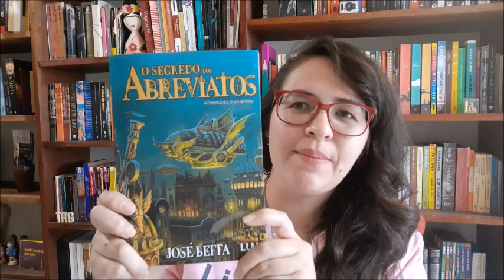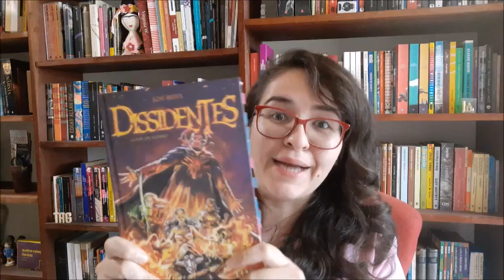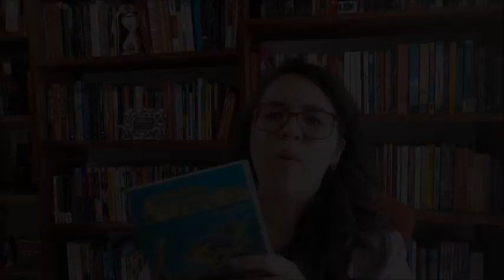O SEGREDO DOS ABREVIATOS, de José Beffa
Olá, aventureiros! Hoje é dia de indicação de leitura do quadro LeiaLiteraturaNacional! Vamos conversar sobre O Segredo dos Abreviatos, do autor José Beffa. Uma distopia nacional e pulp fiction.

► Adquira o livro

📬 ENVIE AMOR:

Kelly Cominoti
Caixa Postal: 76176
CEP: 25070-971